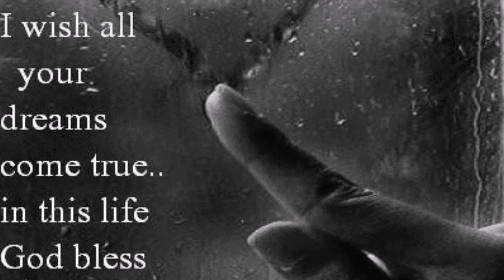Michael Jones - Voices In The Wind - Piano -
Adonde Ser Menos Para Ser Con Mas Detalle.
Michael Jones
Voices In THe Wind
Piano